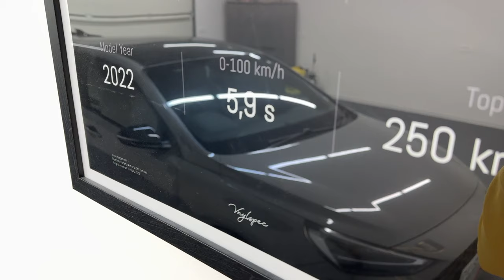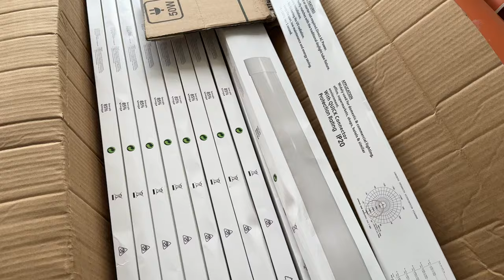Moja sanjska garaža!